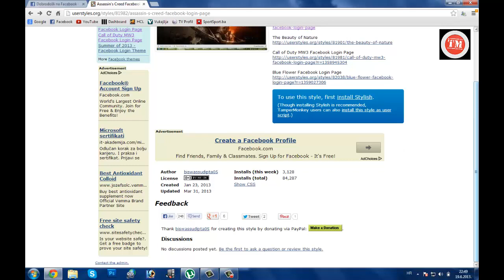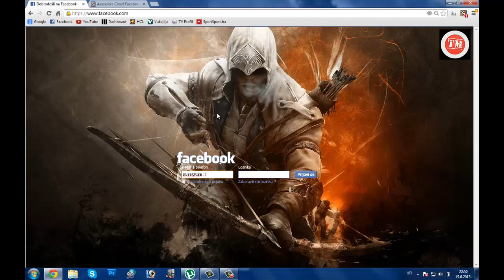Facebook themes! Assassin's Creed! HD